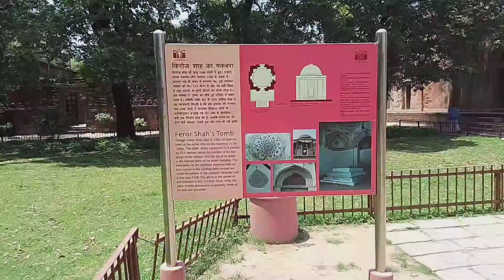फिरोजशाह तुगलक का मकबरा(हौज खास किला)ऐसा राजा जिसने सुल्तान बनते ही गरीबों क कर्जा माफ कर दिया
timing 7am to 5:30 pm
7 day's open